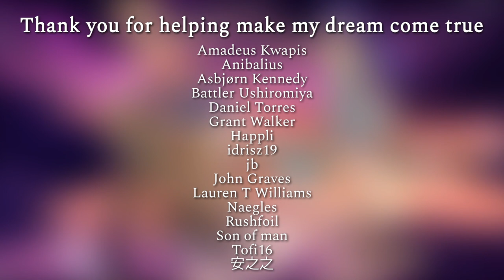Ayane - 神様のシンドローム "God's Syndrome" (Trance Remix) [Instrumental]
"Why did I ever dream of anything else...?"

Genres

Trance is my favourite genre. I haven't had the chance to give my take on the genre since a while, but I'm happy I decided to go for it with Ayane's song. The ending of Higurashi Gou, Kamisama no Syndrome, is also my favourite song! I'm very proud of the result and I want to make more, though at the moment there are plans for more Darksynth featuring other Gou songs.

I tried to contact Ayane to ask if it was alright to monetize this remix, but as I never got response, I have decided to leave it for free to avoid copyright issues. Please use the Google Drive download as Bandcamp's are limited. Thank you for listening!

...Oh yeah, praise Satoko!

▼ Artwork by Guinii!